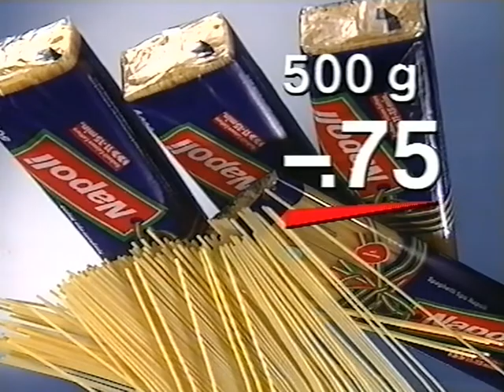Coop Mittwochstudio, Folge 664 vom 20. Juni 1990